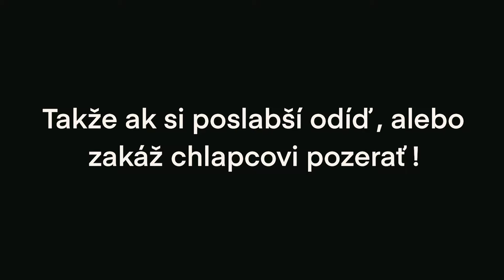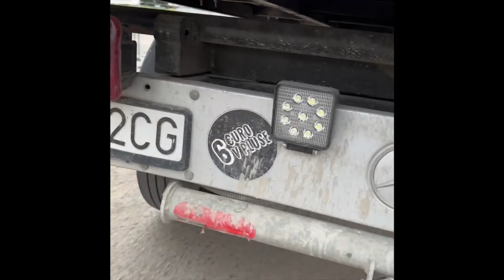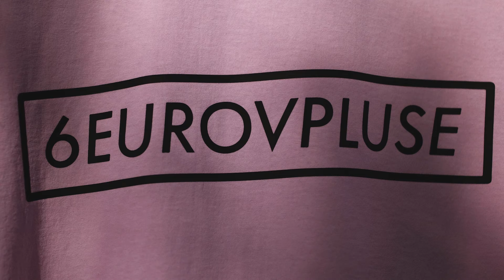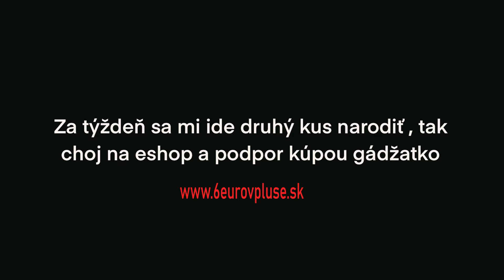Ultra light chlapci v štýle Čís Noubády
Ja vám poviem takto chlapci. Toto je na dlhšiu dobu hodinové video,lebo idem sa vrátiť k začiatkom , kde sme šúpali každý mesiac jedno kratšie video a aj sa mi to tak lepšie strihá a aj vy budete spokojnejší. Takže zapínam toto videjko na piatok 19:00 aby si si to pozrel, ako celovečerák namiesto depresívnych správ a potom ťahaj rovno do baru večer. Dopredu sa ospravedlňujem ak sa niekoho dotknem vo videu a niečo sa mu nebude páčiť dobre? Počkaj nie. Nejdem sa ospravedlňovať , nie som predsa jebnutý . Tak zatiaľ takto,,, a keby dačo tak píšte, ved na ig som vkuse online. Ak chceš poradiť dáke triky na dievčatká na večer , alebo keď ti nieje jasné , čo je to nominatív množného čísla a kedy sa používa , alebo keď treba niekde dopiť súdok piva.

Pre istotu choj ešte nakuknúť na či som náhodou nedoplnil dáke veľkosti.

S pozdravom Reverend